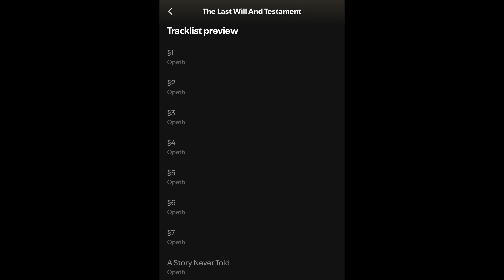Opeth §1 Review | Bill Bailey @ Halifax Piece Hall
In this episode we look at Opeths new single §1 from upcoming album The Last Will and Testament and see what I got up to in Halifax the other night.

Opeth §1